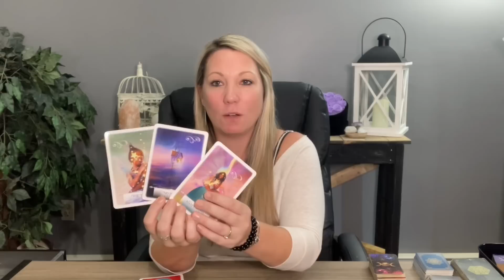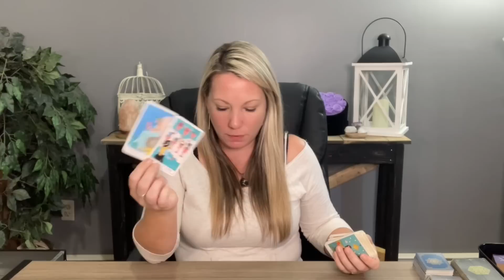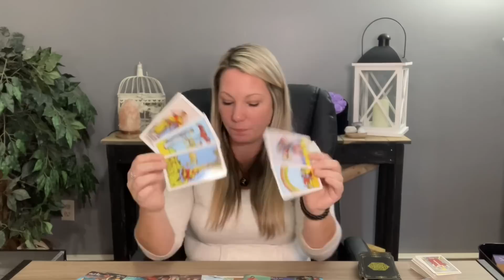Aquarius ♒️ Ignoring You To Wishing For You ⭐️ Is It too Late? December 20th - 27th Tarot Reading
Hi Aquarius ♒️

📱Upload Schedule:
Fridays~ Air Signs | Aquarius | Libra | Gemini